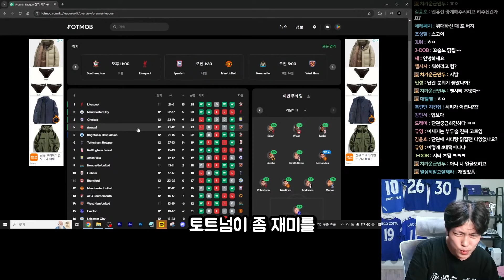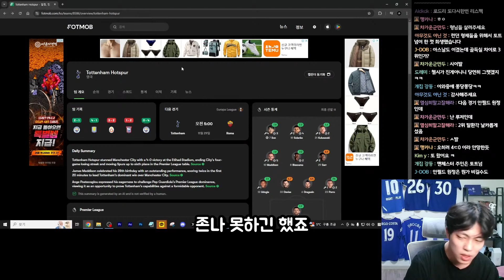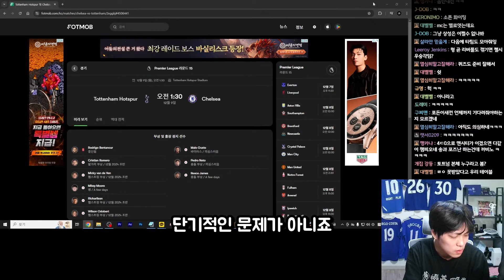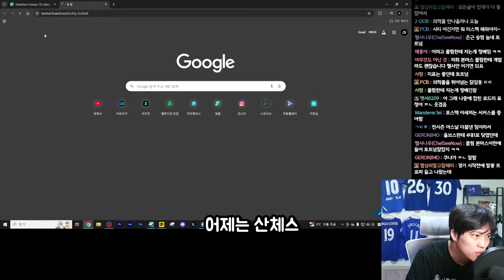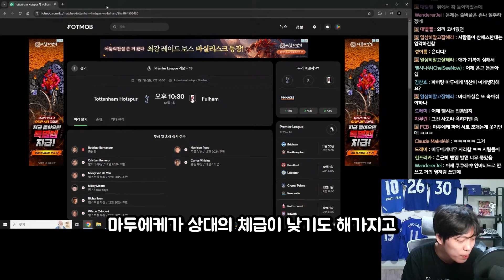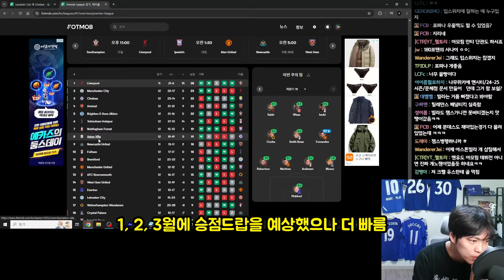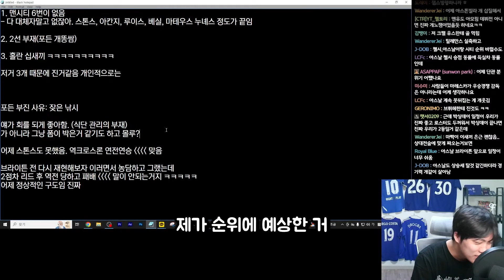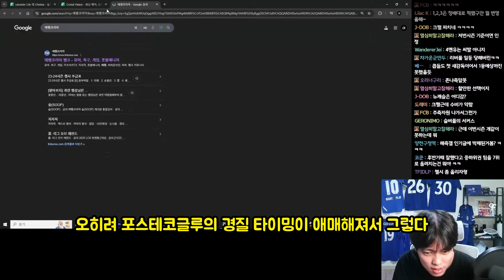토트넘 안티 단관 후기 / 레스터 vs 첼시 보고 느낀 점